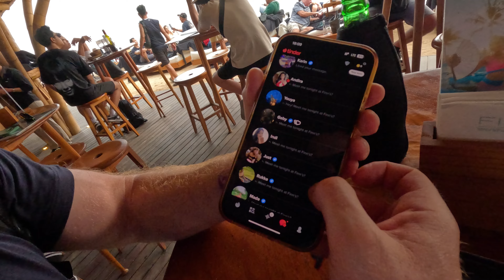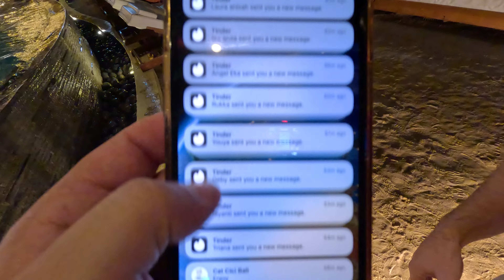Nightlife in Bali - World's best beach club, Finns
Hi guys, this is our 3rd day in Bali, and we are at World's best beach club, Finns at Canggu.

The FINNS brand is well-known as the World’s Best Beach Club experience. The later developments of FINNS Beach Party, VIP areas and St Tropez dining, further elevated that experience and made FINNS the benchmark venue for beach club entertainment.

In 2013, FINNS acquired the old Canggu Club and eventually rebranded as FINNS Recreation Club. Additions included Splash Water Park, Bounce Trampoline Centre, Strike Bowling and a full fitness centre.

FINNS continues to expand and in 2025 will open a new section of the Beach Club with nightclub, new dining options, beer garden, wine cellar, speak easy bar and more. All-inclusive package deals and a shuttle bus between venues make enjoying all FINNS activities simple.

🎵 Music "by the sea" by ‘moonboy’